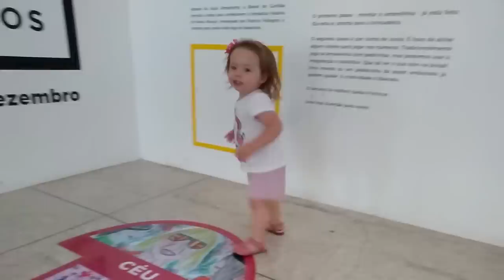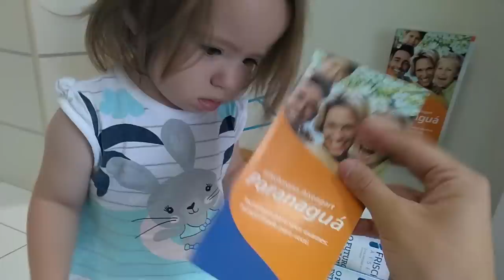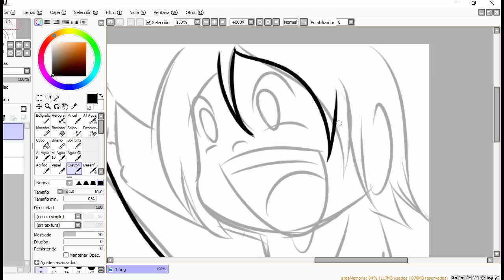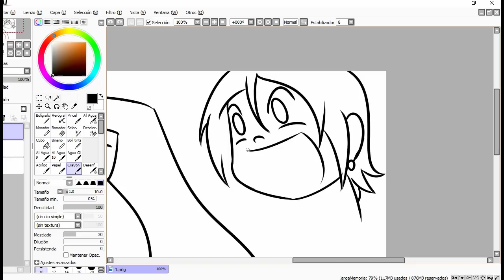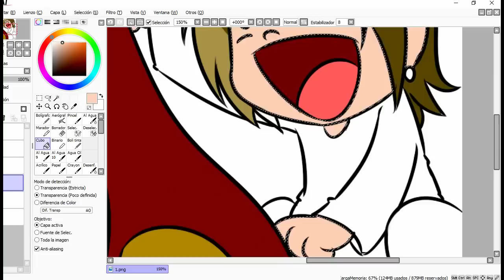RELATOS DE UM PAI #11 - JÚLIA BILÍNGUE E OS ANIMAIS